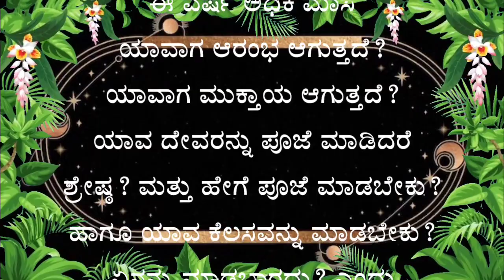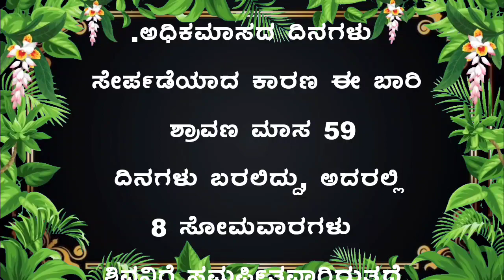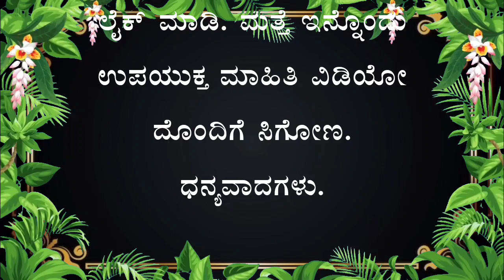ಅಧಿಕ ಮಾಸ 2023/ಆರಂಭ ಮತ್ತು ಮುಕ್ತಾಯದ ದಿನ/ಸಂಪೂರ್ಣ ಮಾಹಿತಿ/Adhika masa in kannada/ಶ್ರಾವಣ ಅಧಿಕ ಮಾಸ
InFo Sis
InFo sis